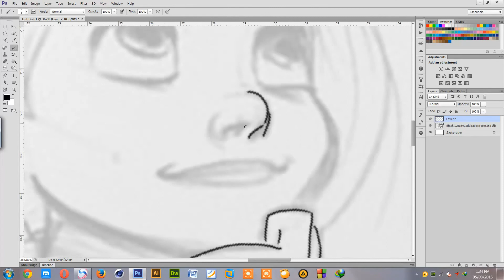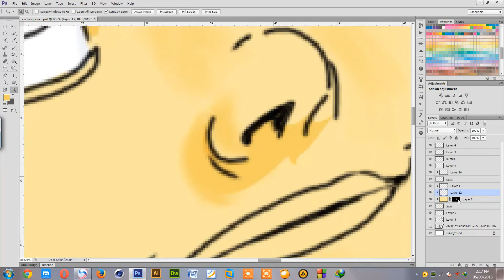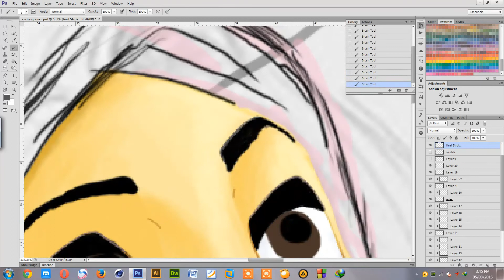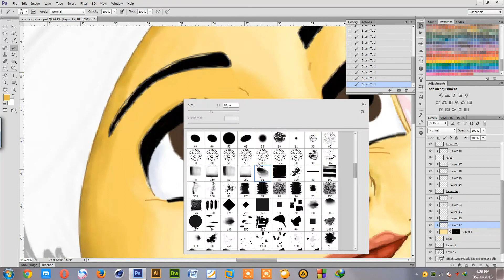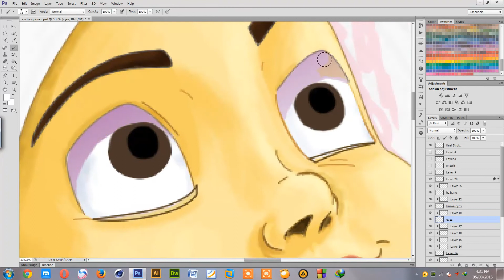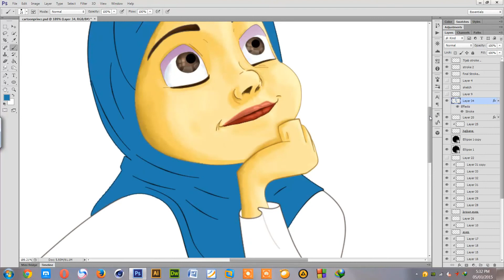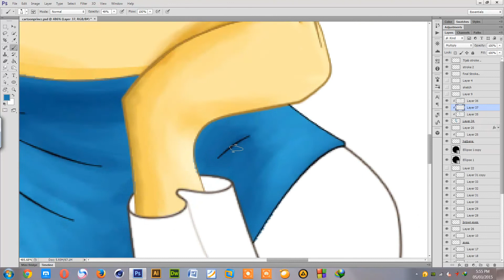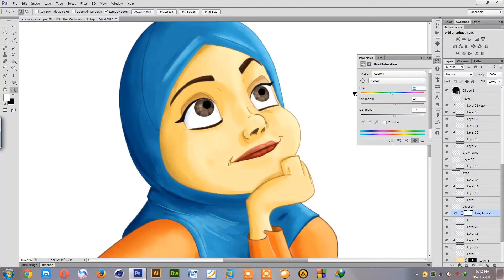Girl Cartoon | speed drawing 2017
Speed drawing video of a cartoonic girl.. hope you lik it !